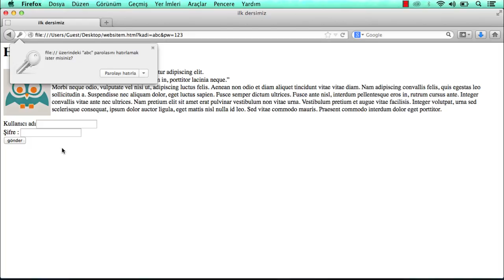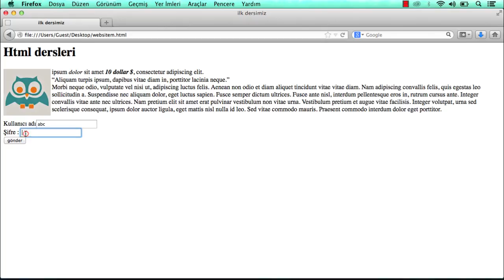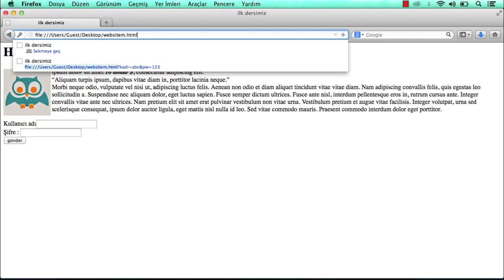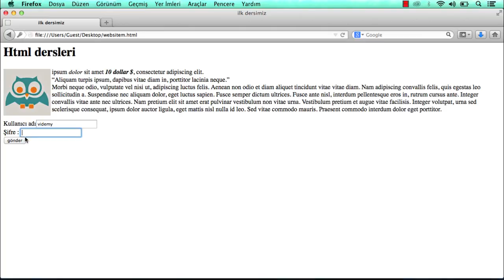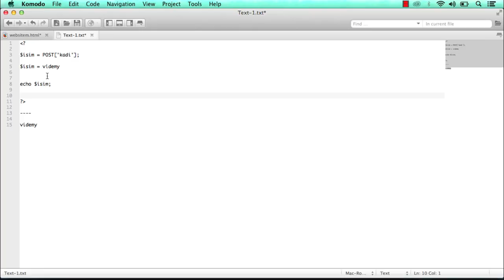27. Post ve Get Methodu Kullanımı